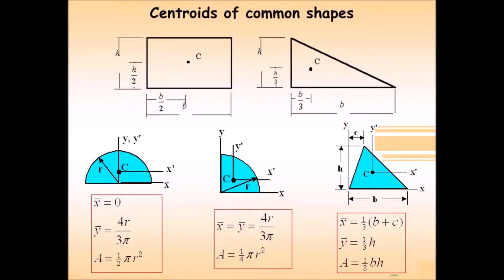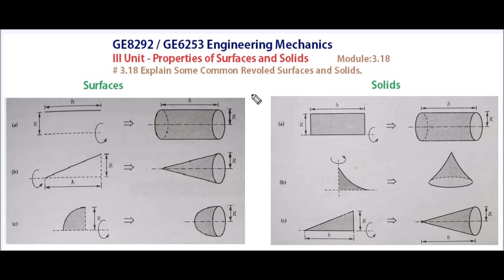Explain some revolved Surfaces and Solids - EM3.18 Engineering Mechanics in Tamil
I hereby explain some revolved surfaces and solids in Tamil.